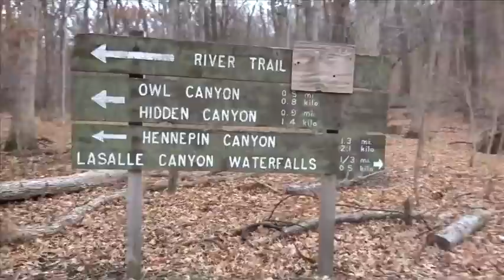Canyon Adventures & Christmas Decorating | Vlogmas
Francesca's IG: @francescaxx23
Zara's IG: @happyzaraa

Sasha Alsberg
PMB 114
825 Waukegan Rd. A8